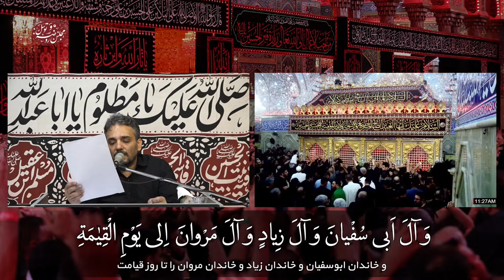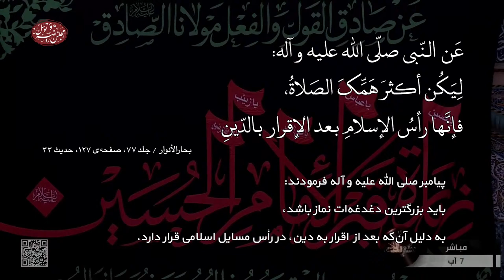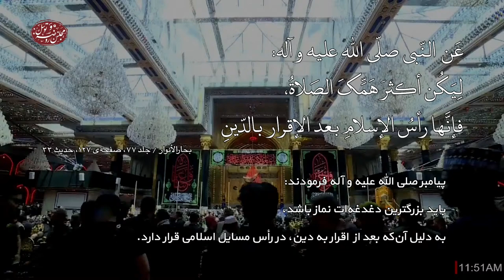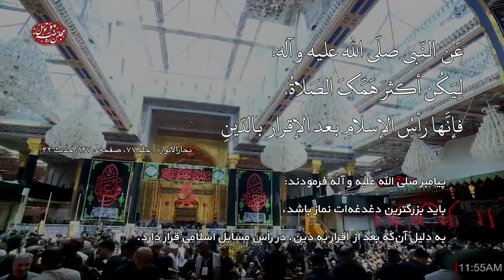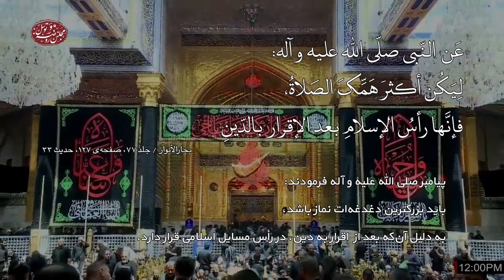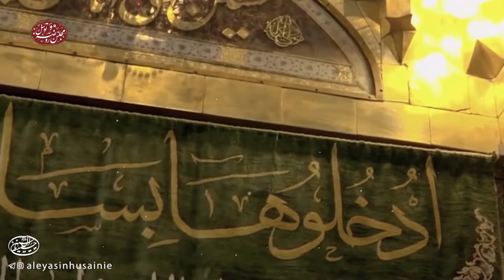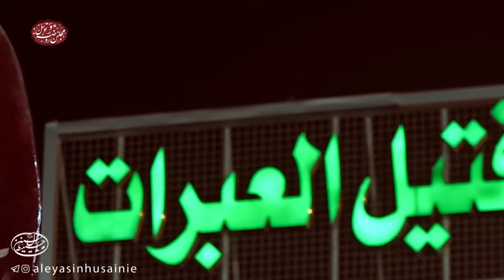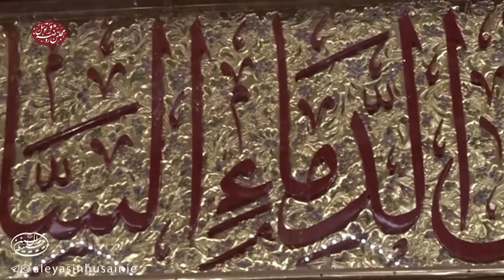مراسم ظهر تاسوعای محرم الحرام ۱۴۴۴ هجری، محسن فرهمند آزاد | The Day of 9th of Muharam 1444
محفل اینترنتی سخنرانی و روضه‌ی ظهر تاسوعای ماه محرّم الحرام ۱۴۴۴

(به نیابت از دوست و برادر عزیزمان مرحوم سعید اکبری)

یک‌شنبه ، ۱۶ مرداد سال ۱۴۰۱ شمسی
از ساعت ۱۲:۳۰ تا ۱۵:۰۰

قرائت زیارت عاشورا:
جناب آقای سیدعلی سیدنورانی

سخنرانی:
جناب حجّت الإسلام و المسلمین حاج سیّدعلیرضا شجاعی

ذکر مصیبت و عزاداری:
محسن فرهمند آزاد